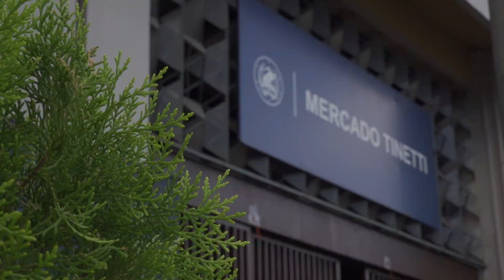Comuna Central realizó fumigación preventiva en el mercado Tinneti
El alcalde Mario Durán continúa liderando con éxito el Plan Municipal de Fumigación en los cinco distritos que conforman San Salvador Centro y gestionó una intervención en las instalaciones del mercado Tinetti.

Con la jornada de fumigación, se benefició a 980 comerciantes, quienes tienen sus ventas en este recinto municipal, con la finalidad de frenar la proliferación y eliminación del mosquito transmisor del dengue, y cuidar la salud de todos los que hacen uso del mismo.